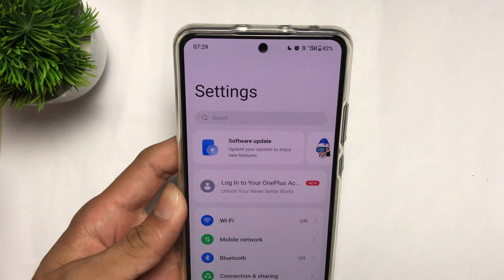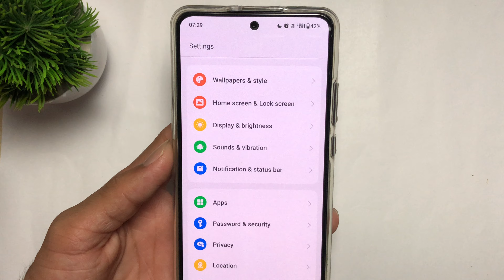App lock kaise kare | App me lock kaise lagaye | app lock kaise lagate hain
sb updates

🎥in This Video I teach in how to lock apps on android

🔍Your Query:
how to lock apps on android
how to lock app in samsung
how to lock app in redmi
mobile me app lock kaise lagaye
phone me app lock kaise lagate hain